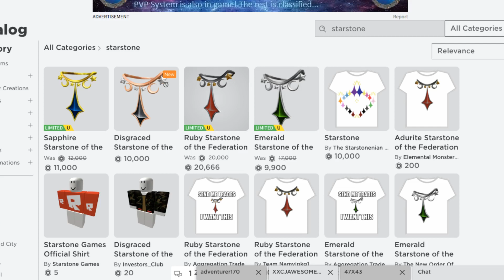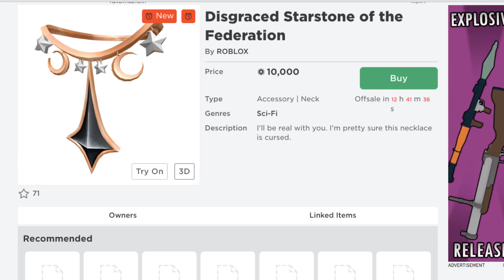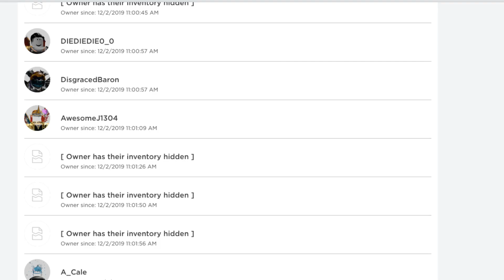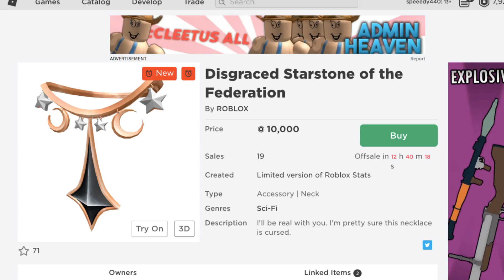DISGRACED STARSTONE OF THE FEDERATION IS OUT Roblox Black Friday Sale 2019